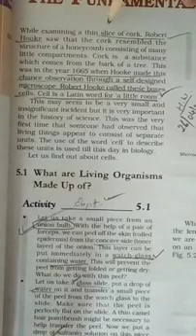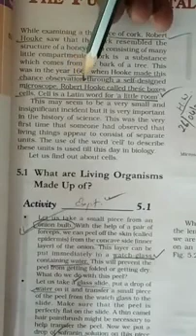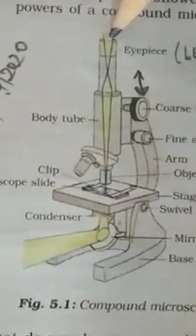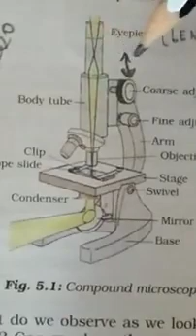Class 9, sub - Biology, Ch-1, episode 1